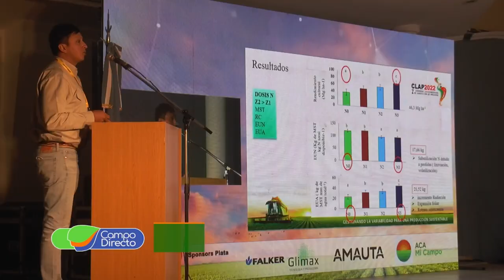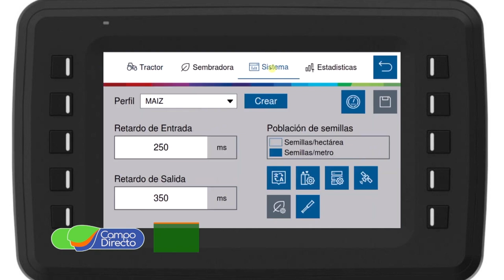Vuelve a Manfredi el mayor evento de agricultura de precisión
Vuelve el mayor evento de Agricultura de Precisión al INTA Manfredi, un espacio que reunirá todas las novedades, experiencias y tendencias en tecnologías Agtech.